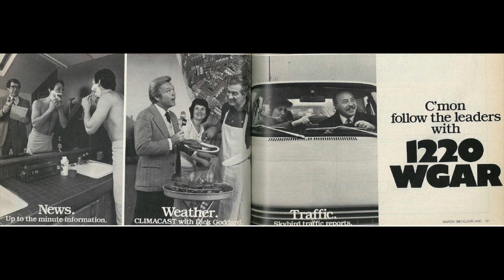JAM Creative Productions 30th Anniversary Tribute - Dave Sharp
JAM Creative Productions 30th Anniversary Tribute - Dave Sharp -  2004

JAM Creative Productions was founded in 1974 by husband and wife Jonathan M. and Mary Lyn Wolfert. Jon had spent time working at PAMS Productions, before launching his own jingle house. JAM is the only production house of its type which has been continuously owned and operated by its founders for over 40 years. It produces jingles for clients ranging from local DJs to the most influential radio stations in the world.

This 30th anniversary tribute, produced by Dave Sharp, features his story with JAM, complete with jingles.